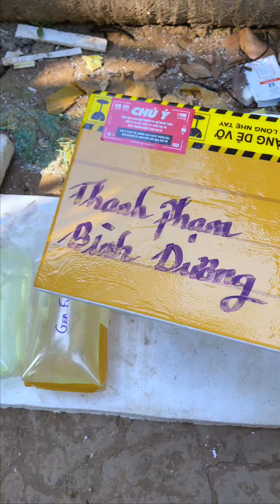Full Gold có nên nuôi trên nền trắng hay không? - 09.7933.7955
GUPPY HUY NGUYỄN BẾN TRE
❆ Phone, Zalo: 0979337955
❆ MB STK: 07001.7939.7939 (Nguyễn Quốc Huy)
- Địa chỉ: 114A/2, Võ Tấn Nhứt, Châu Thành - Bến Tre
- full gold guppy
- full gold ribbon
- full gold
- guppy full gold
- guppy
- cá full gold
- cá bảy màu full gold
- cá 7 màu full gold
- cá bảy màu
- cá guppy